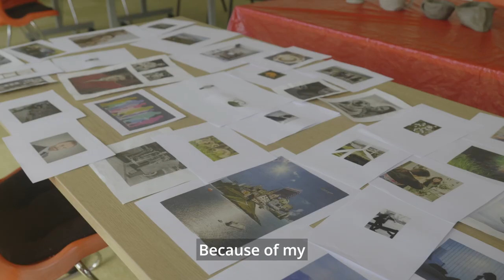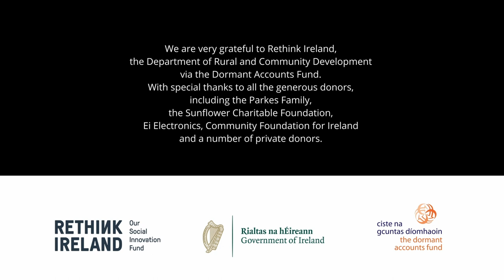Compassionate Culture Network - Cahirsiveen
Hear from the artists, facilitator, and participants of the Compassionate Culture Network in Cahirsiveen, the first CNN in County Kerry.

Supported by Rethink Ireland's Impact Fund for Munster, Cahirsiveen is home to one of four Compassionate Communities in Munster, where people can have open and creative chats about loss. Each session is facilitated by an artist and support worker who use creativity to try and break through the block some people have when it comes to talking about their grief.

Funding

We are very grateful to Rethink Ireland, the Department of Rural and Community Development via the Dormant Accounts Fund. With special thanks to all the generous donors, including the Parkes Family, the Sunflower Charitable Foundation, Ei Electronics, and Community Foundation for Ireland, and a number of private donors

Full List of Credits

- Nancy Holmes-Smith, Project Lead Facilitator and Artist
- Tara Donoghue, Project Support Facilitator, Photographer and Artist
- Dr Sheelagh Broderick, Healthy Ireland Arts & Culture Lead, Cork Kerry Community Healthcare
- Lucy Helen, Clinical Mental Health Nurse Manager 2, Cork Kerry Community Healthcare
- Niamh Curran, Mental Health Staff Nurse, Cork Kerry Community Healthcare
- Kerry County Council and Cahirsiveen Library